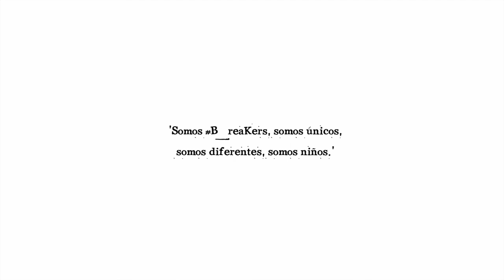B_reaKers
Kids Fashion Film
A Andrea Lin. Film.

MODELS
Irene, Claudia, Patricia, Samuel, Isaac, Elder, Inlovewithkaren, David, Naia, Niko, Ivan, Noa.

CAMERA
Belen Bollas & Andrea Lin.

DIRECTOR
Andrea Lin.

HAIR
Noelia Obra

MAKE UP
Inma Pepiol

TUTU SKIRTS
Angel's Face

BOY SNEAKERS
Base Bacete Torrent

MUSIC
Feels Right- Jocelyn Alice